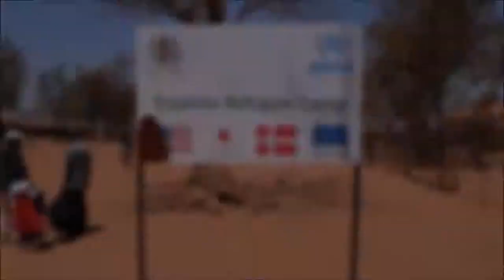Tumaini Festival 2017 Crowdfunding Campaign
Tumaini Festival is a music and cultural festival taking place in Dzaleka Refugee Camp in Dowa, Malawi, Southern Africa. It presents a unique opportunity to support an innovative, large-scale cultural event developed and delivered by refugees and host community, which uses entertainment and artistic expression to promote intercultural harmony, mutual understanding and peaceful co-existence for the benefit of both communities.